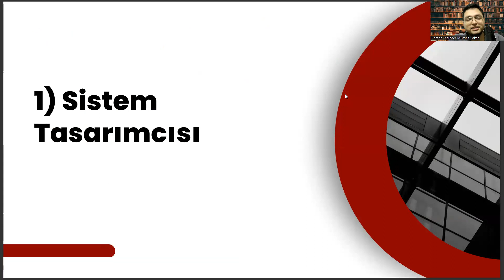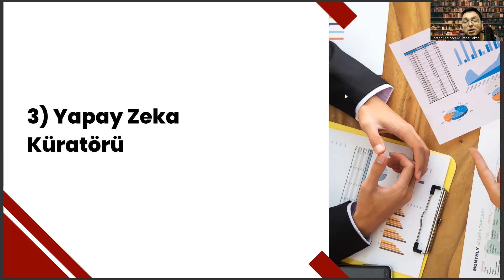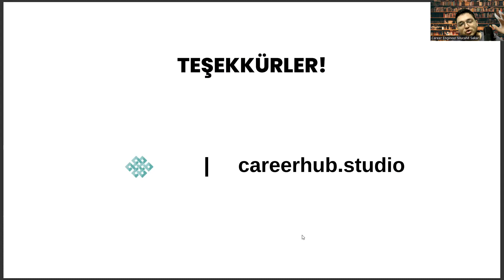Çevre Koruma ve Kontrol Mezunlarının Yapay Zeka Çağında Sahip Olabileceği 3 Meslek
Çevre koruma ve kontrol,
Çevre bilimi,
Çevre mühendisliği,
Çevre politikaları,
Çevre mevzuatı,
Çevresel etki değerlendirmesi,
Atık yönetimi,
Atık su arıtma,
Atık su yönetimi,
Su kaynakları yönetimi,
Su kalitesi izleme,
Hava kirliliği kontrolü,
Hava kalitesi izleme,
Çevre müdahaleleri,
Çevre danışmanlığı,
Sürdürülebilirlik,
Yeşil teknolojiler,
Çevre dostu teknolojiler,
Çevre dostu üretim,
Çevre dostu ürünler,
Çevre etiketi,
Karbon ayak izi,
Çevre yönetim sistemleri,
ISO 14001,
Çevre performansı değerlendirme,
Enerji verimliliği,
Yenilenebilir enerji kaynakları,
Biyolojik çeşitlilik koruma,
Doğal kaynakların korunması,
Orman yönetimi,
Tarım yönetimi,
Kirlilik önleme,
Tehlikeli atık yönetimi,
Kimyasal güvenlik,
Endüstriyel ekoloji,
Su tasarrufu,
Çevre bilinçlendirme,
Çevre eğitimi,
Çevre ile ilgili kampanyalar,
Çevre raporlama,
Çevre denetimi,
Çevre sorumluluğu,
Çevre etki analizi,
Çevre risk analizi,
Çevresel acil durum planı,
Çevre sağlığı,
Çevre psikolojisi,
Çevre sosyolojisi,
Çevre tarihi,
Çevre sanatı,
Çevre mimarisi,
Çevre planlama,
Çevre düzenlemeleri,
Çevre finansmanı,
Çevre işletme stratejileri,
Çevre sertifikasyonu,
Çevre danışmanlık hizmetleri,
Çevre inovasyonu,
Çevre araştırmaları,
Çevre bilgi sistemleri,
Yeşil bina tasarımı,
Doğal afetler,
İklim değişikliği,
İklim politikaları,
İklim hizmetleri,
Sera gazı emisyonları,
Sera gazı azaltımı,
Sera gazı ticareti,
Eko-etiketleme,
Eko-turizm,
Ekolojik ayak izi,
Ekolojik restorasyon